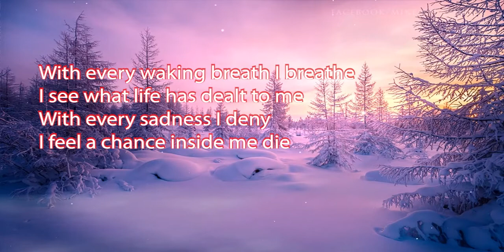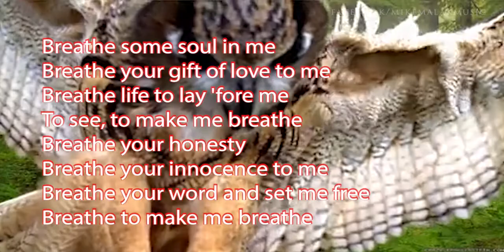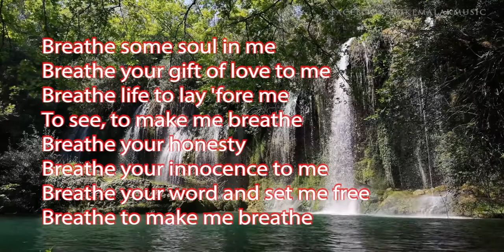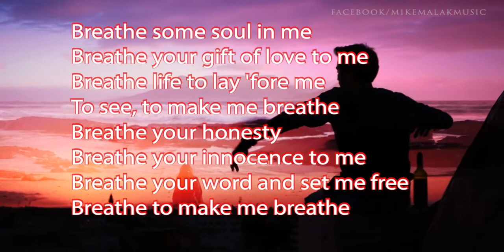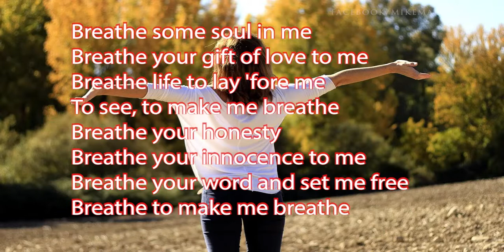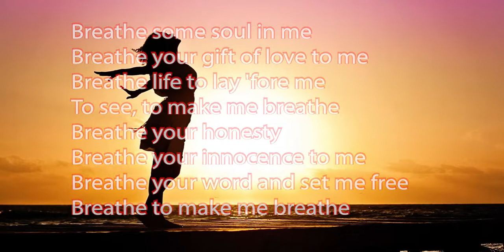BREATHE - 90's pop cover Mike Malak w(onscreen lyrics